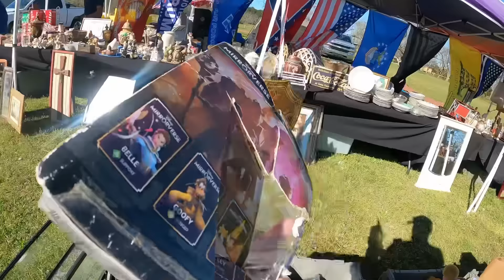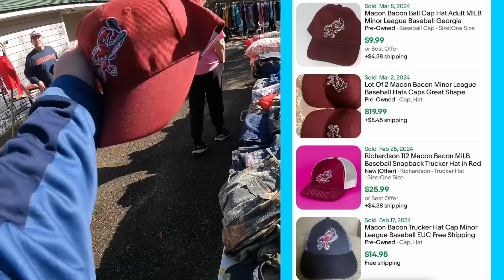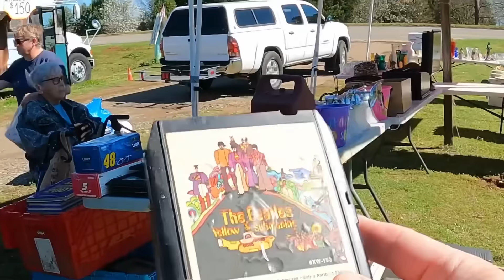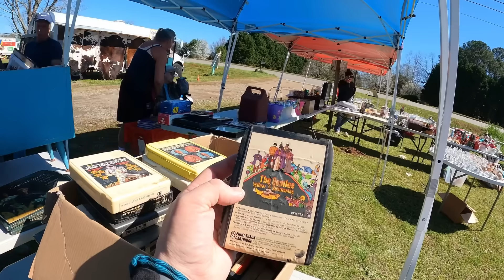Uncovering 40 Year Old Garage Sale Gems From The Depths of This U-Haul Trailer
Commonwealth Picker Ebay Store
My Reseller Genie Bookkeeping Software
Garage Sale Nation Facebook Group
LINK TREE
6x6 cardboard cd envelopes
500 6x10 Blue Bubble Padded Envelopes
440 lbs scale from Accuteck
500 4x7 Craft Bubble Mailers
Mark's (Not Your Dad's CPA)
CODE:  COMMONWEALTH (For $50 Discount)

-video keywords-
ebay bolo
ebay seller
reseller
estate sale
estate sales
flip garage sale finds
treasure hunting
american pickers
picking
private pick
vintage garage sale
vintage 80's
vintage 90's
garage sale
yard sale
garage sales
yard sales
garage sale ride along
commonwealth picker
treasure hunting